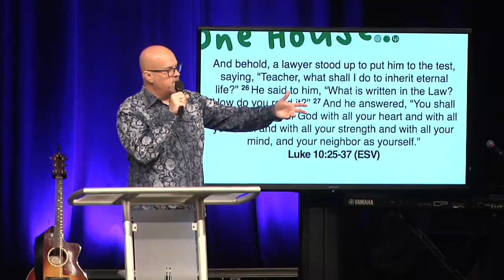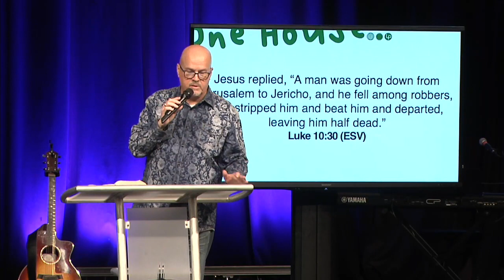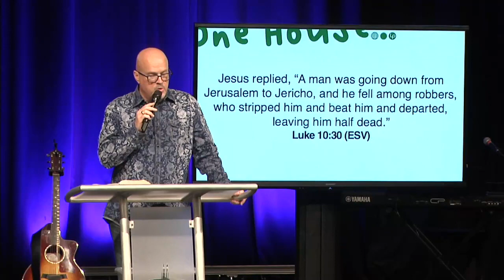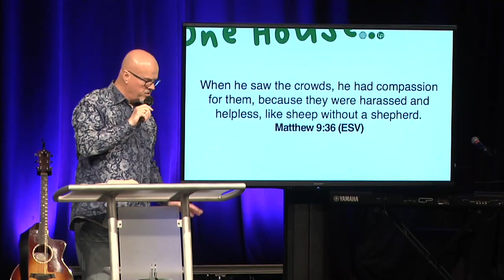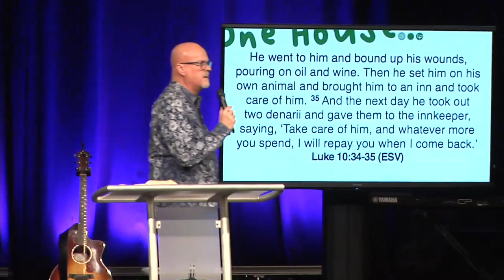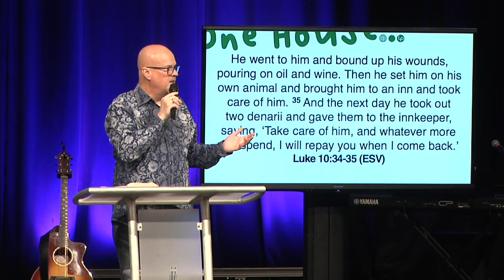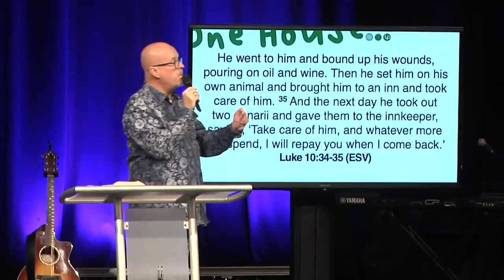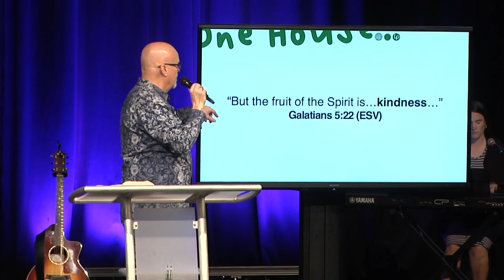One House | Loving Your Neighbor | Pastor Steve Bland